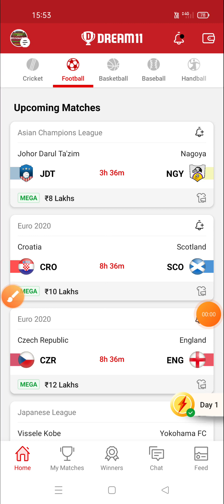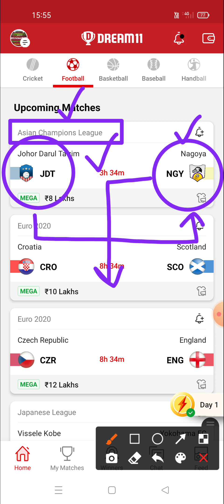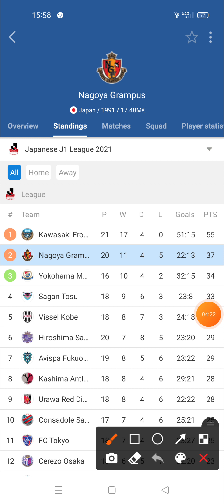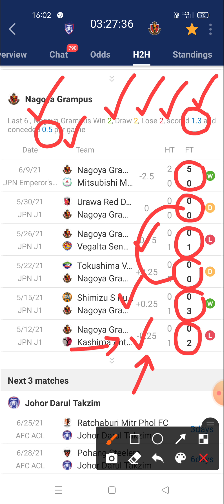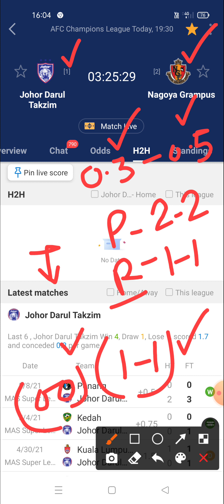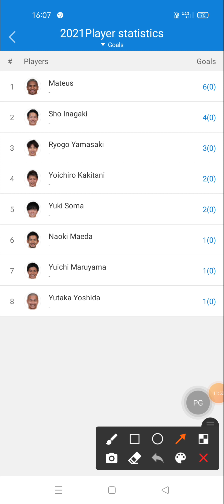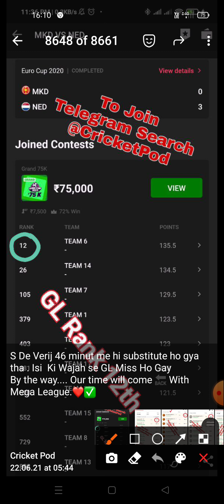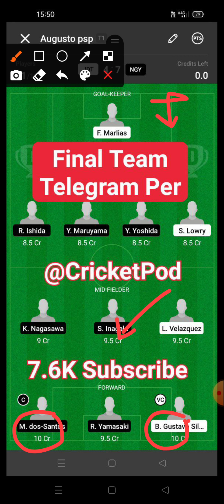JDT vs NGY Dream11 Team | Johor Darul Ta'zim vs Nagoya Dream11 | Asian Champions League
jdt vs ngy dream11 prediction
jdt vs ngy dream11
jdt vs ngy dream11 prediction today
jdt vs ngy dream11 prediction today match
jdt vs ngy dream11 football
jdt vs ngy dream11 team
jdt vs ngy dream11 team today
jdt vs ngy dream 11
 jdt vs ngy dream 11 prediction
jdt vs ngy dream 11 team
jdt vs ngy dream 11 football
jdt vs ngy dream 11 team today
Johor Darul Ta'zim vs Nagoya
Johor Darul Ta'zim vs Nagoya Dream11
Johor Darul Ta'zim vs Nagoya team
Johor Darul Ta'zim vs Nagoya football match
Asian champions league
Asian champions league dream11
Asian champions league team

 dream11 football
# dream11_gl_winning_tips
get_rank_1_ dream11

Prediction football
Prediction dream 11 team for today's match
Prediction
Prediction 2020
Prediction 2021

Dream football
Dream11

1. This analysis is based on my Understanding, knowledge and instinct .While selecting your team, consider the points mentioned and make your own decision.
2.Dream11 takes great care to comply with all central and state legislation in India to ensure that users are fully protected. Every contest on platform is carefully designed to comply with applicable statutes and regulations in India. Dream11 constitutes a 'game of mere skill', which makes the Dream11 game exempt from the provisions of the Public Gambling Act, 1867 (PGA). Dream11 is a legitimate business activity protected under Article 19(1)(g) of the Constitution of India

2. The prediction shown in the videos are my thoughts and thinking based on my experience and you are not force to adapt the same and you are free to predict your own.

3. This game involves an element of financial risk and maybe addictive.  Please play responsible and at your own risk.